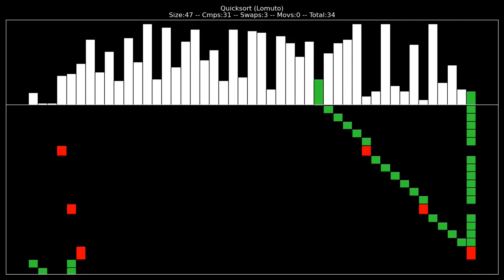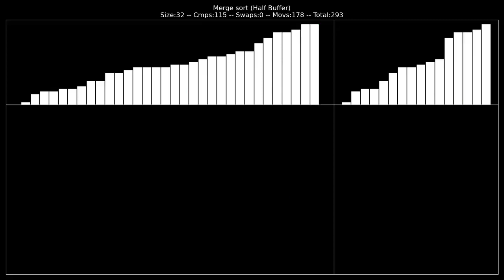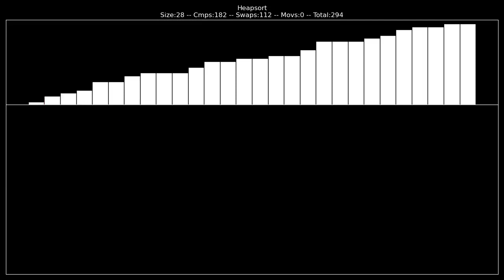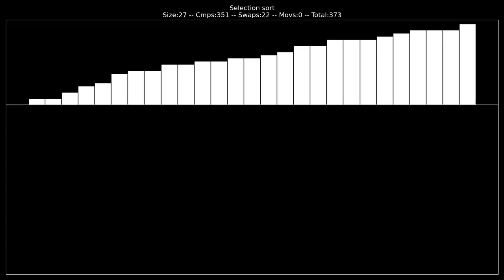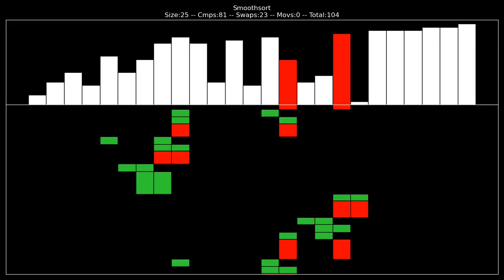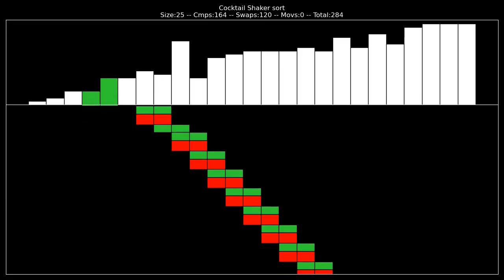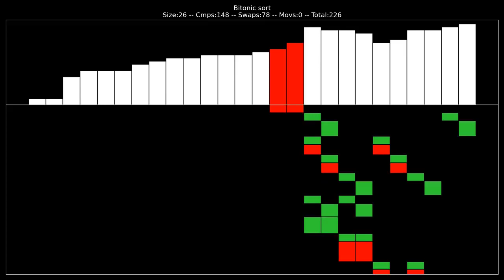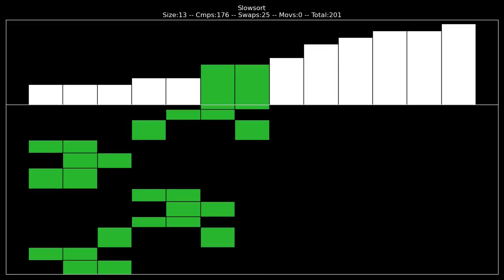21 Sorting Algorithms - MIDI music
Bonus video: Stooge sort solo version (3 min). It has a really nice rhythm to it.

## 21 Sorting Algorithms:
1. Bitonic sort
2. Bubble sort
3. Cocktail Shaker sort
4. Comb sort
5. Gnome sort
6. Heapsort
7. Heapsort (Bottom-Up)
8. Insertion sort
9. Insertion sort (Binary)
10. Introsort
11. Merge sort
12. Merge sort (Half Buffer)
13. Odd-even Sort
14. Quicksort (Hoare)
15. Quicksort (Lomuto)
16. Selection sort
17. Selection sort (Bidirectional)
18. Shellsort
19. Slowsort
20. Smoothsort
21. Stooge sort

Each sorting algorithm is implemented so that it uses 3 basic array operations:
1. CMP: compare the values of two locations in memory
2. SWAP: swap the values of two locations in memory
3. MOV: set the destination value equal to the source value (only used for mergesort)

These operations are recorded and then converted into MIDI notes:
- The **pitch** of the notes depends on the memory address accessed. Higher addresses result in higher pitch.
- The **duration** of the notes depends on the number of python `opcodes` executed between operations.
- The **channel** in which a note is generated depends on the array operation:
    - CMP: both left channel (colored green)
    - SWAP: both right channel (colored red)
    - MOV: destination is in right channel (red), source is in left channel (green)

For algorithms that use auxiliary memory arrays (mergesort), these are represented as well, with the same rules as above, but they can use a different MIDI instrument.